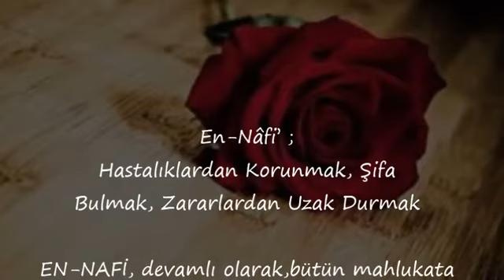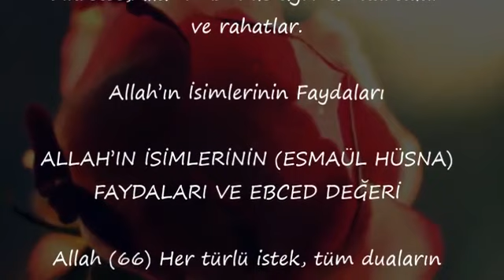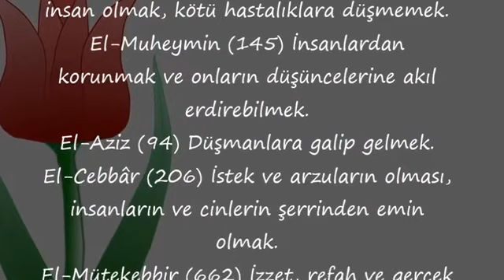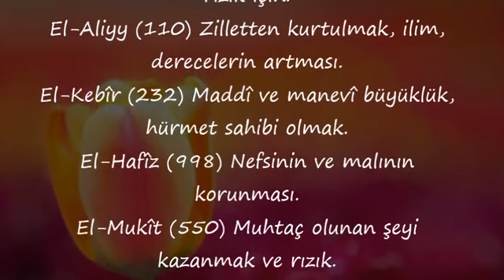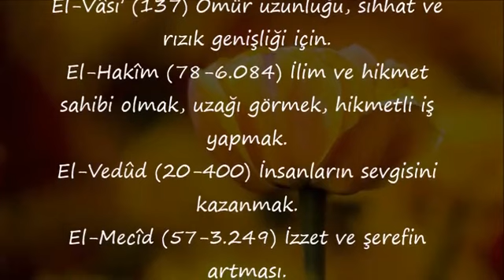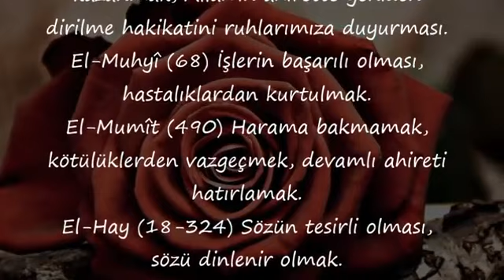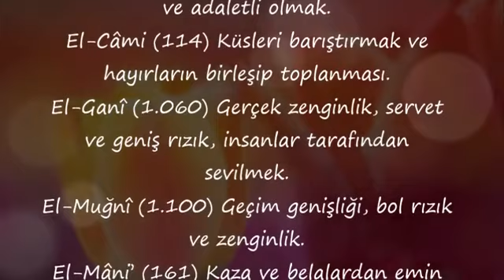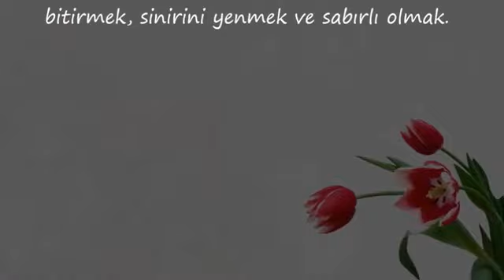En Nâfi’ ; Hastalıklardan Korunmak, Şifa Bulmak, Zararlardan Uzak Durmak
Allah’ın İsimleri,
esmaül hüsna faziletleri faydaları,
esmaül hüsna şifa,
allah'ın isimleri kaç kere okunmalı,
allahın 99 ismi nelerdir,
allahın 99 ismi ve anlamları kısa,
allahın 99 ismi sırasıyla,
En Nâfi’,